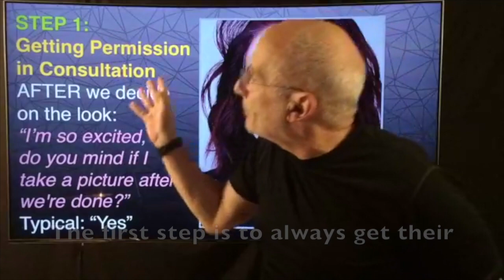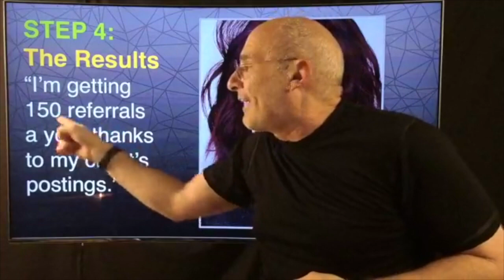Social Media: Making it FUN for your guest to post about you on their social media!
Michael Cole shares Jen Guido's TOP TIPS on TURNING POSTS INTO REFERRALS.